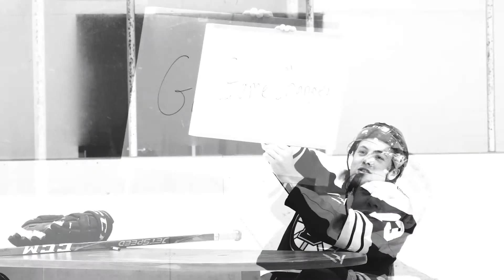CCM BE A GAME CHANGER CHALLENGE V03